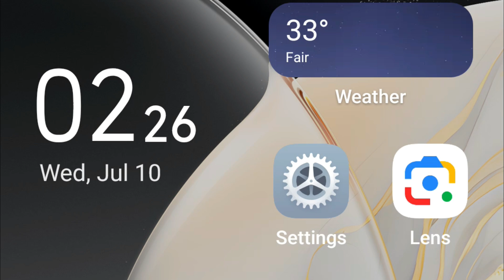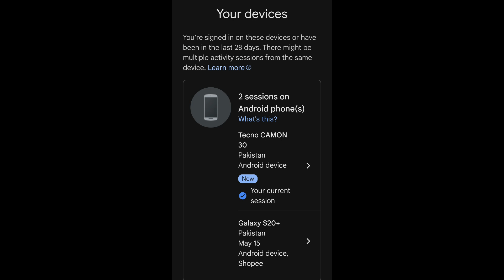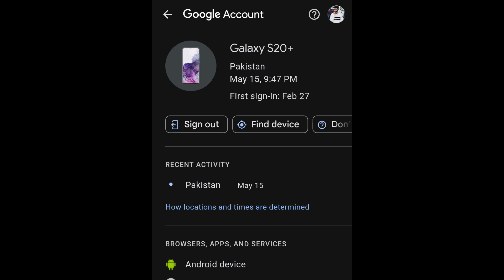How To Unknown Devices From Google Account 2024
In This Video, We Will Learn About How To Unknown Devices From Google Account 2024 and how to remove unknown device from google account
or remove google account, remove device from google account, how to remove google account from others device